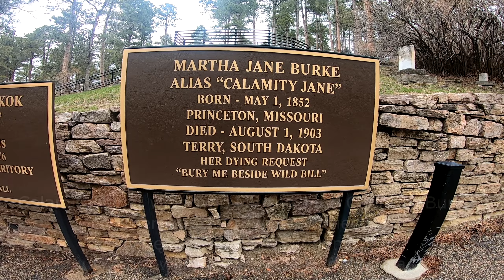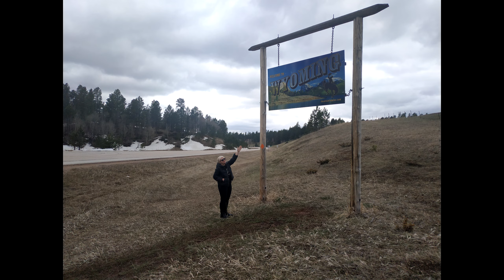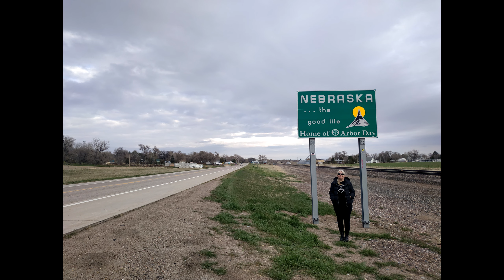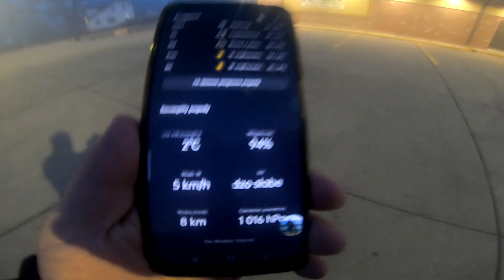2022 Autem przez Stany cz.3 - Deadwood, poszukiwanie tornad, domek Dorotki